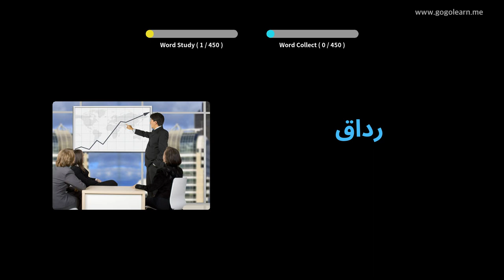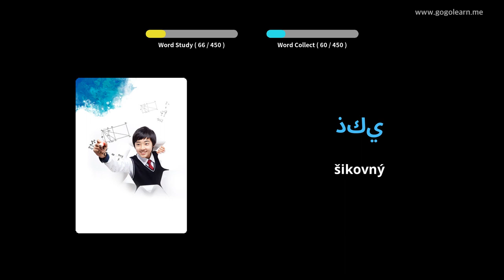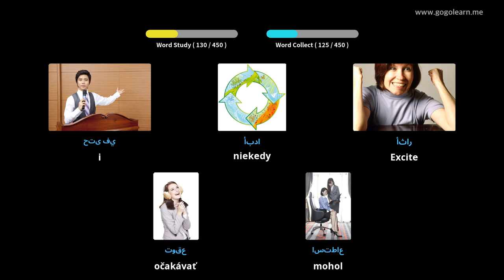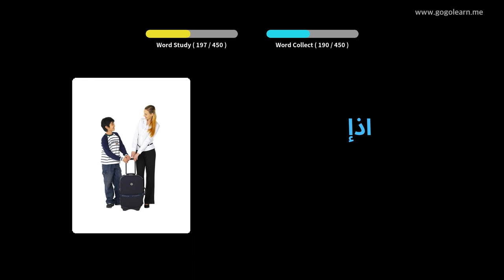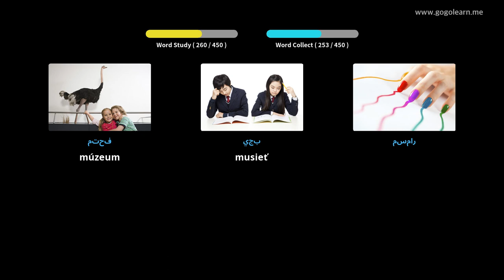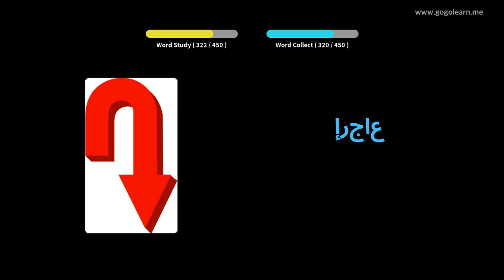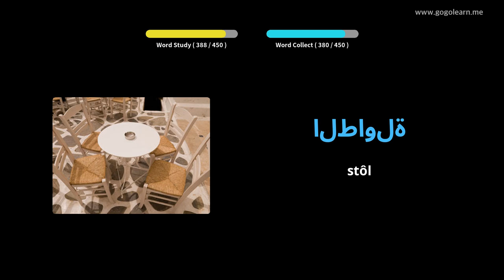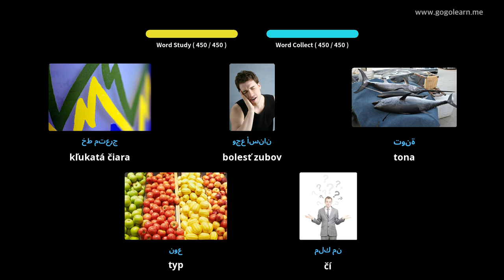Arabská slovná zásoba Základná škola | Golearn